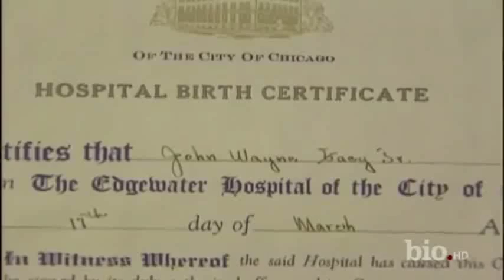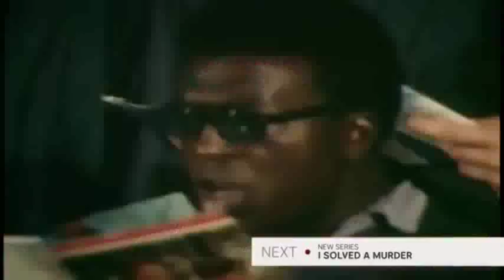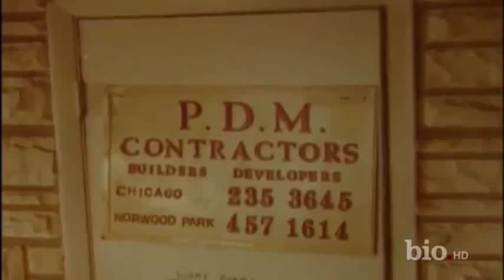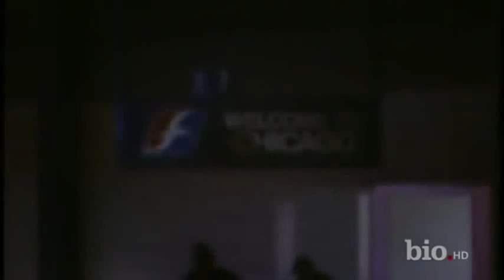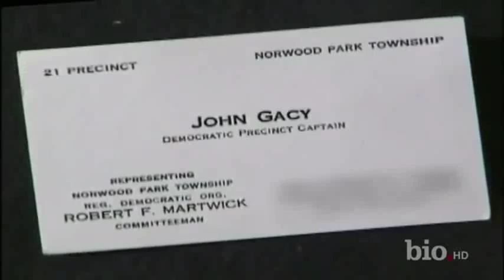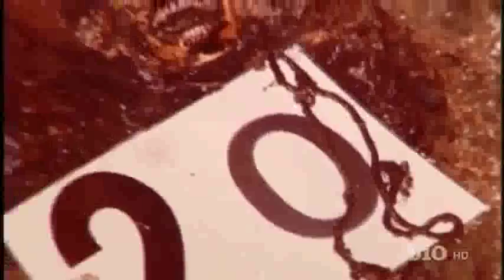76 20 Most Dangerous Serial Killers Story Number 9 9 20